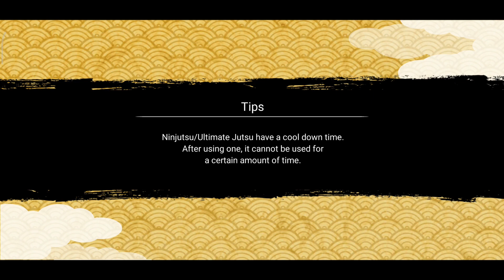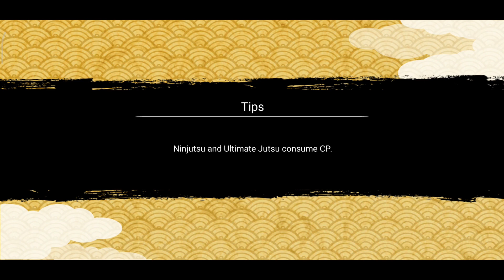NXB NV: Boruto Uzumaki (Warrior Spirit) Ability Showcase (No Ultimate)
I really do hope you enjoy them. Your support always keeps me going! I Appreciate YOU all!

PC Specifications
Processor: AMD Ryzen™ 7 3700X
Video Card: Nvidia GeForce RTX™ 3060 Ti
Ram: 16GB